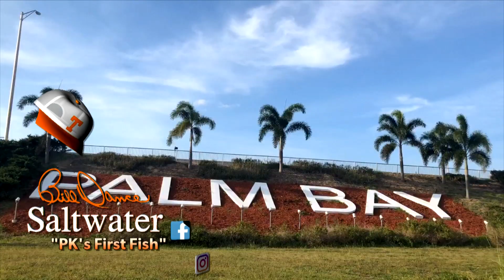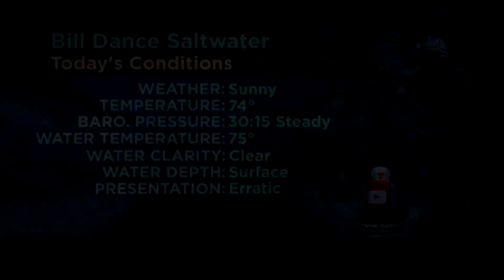Barramundi Fishing in Florida???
Bill travels to Osceola Outback Adventures in St. Cloud, FL to fish for Barramundi with his buddy PK to help him catch his first fish!